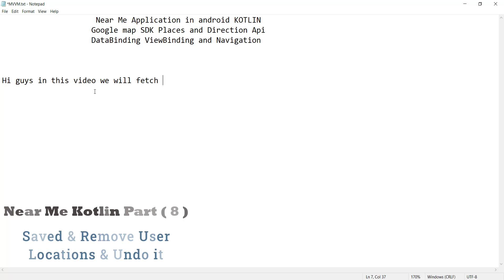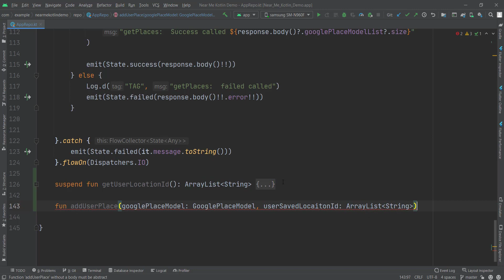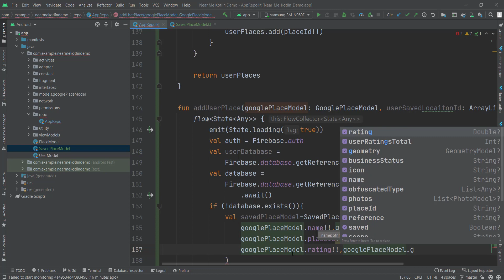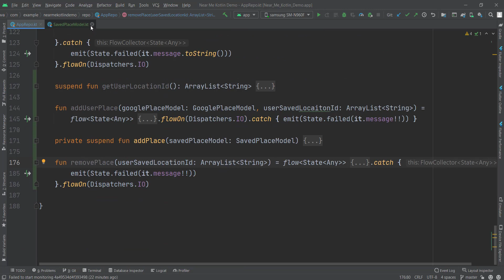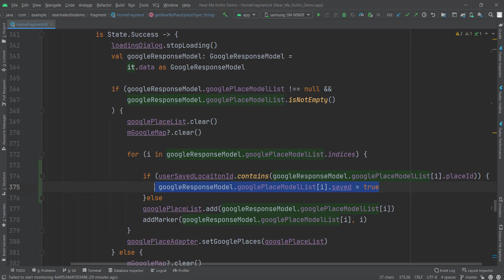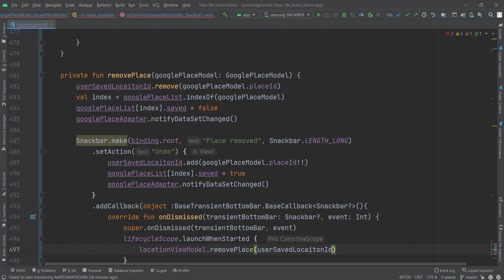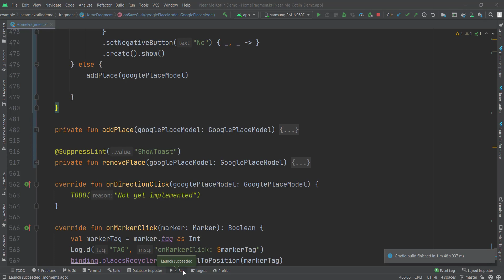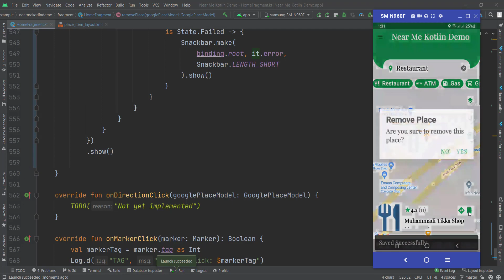Near Me Kotlin| Save & Remove Place From Firebase of User & Undo Using SnackBar in Kotlin Part ( 8 )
In this video we will learn how we add data using Object or Model Class in Firebase & fetch list of data from Firebase as well as undo deleted data using snackbar in kotlin.

Complete guide to use of Flutter plugins and Widget | Flutter UI